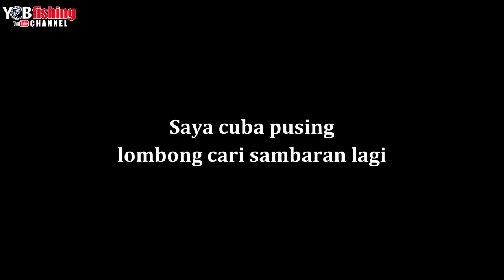Haruan Kat Sini Sangat Licik | Banyak Yang Lucut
Vlog kali ni saya cuba casting ikan haruan di spot lombong yang ditutupi samai. Haruan kat sini agak licik jugak dalam menyambar gewang yang dihulurkan. Haruan spot karpet hijau masih tak dapat didaratkan dan kekal misteri.

Setup
Reel: Shimano Casitas 151HG
Rod: Okuma Nemesis 8-17 lb
Line: Seahawk Gachiri 15 lb
Leader: Expert Graphite Hammer 20 lb